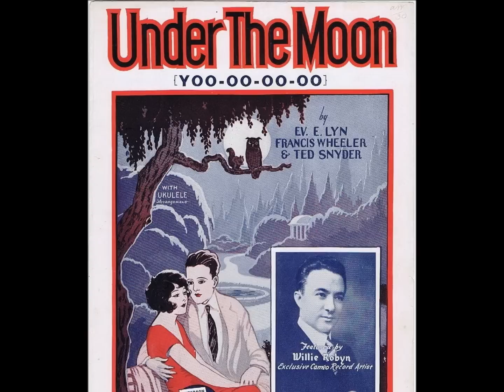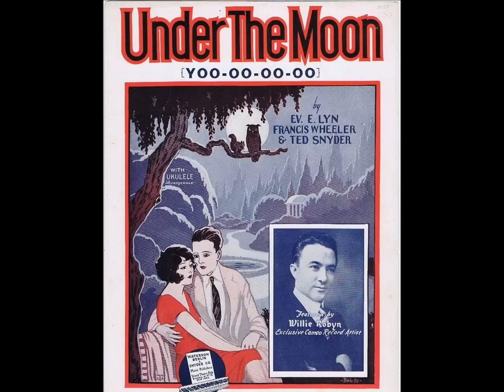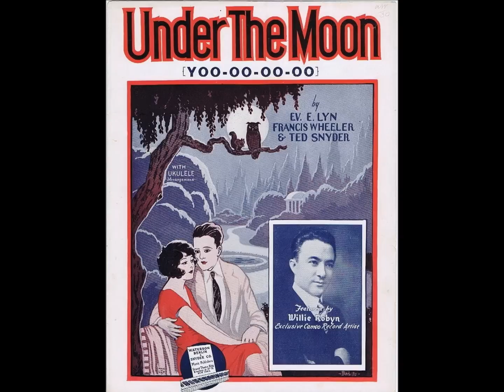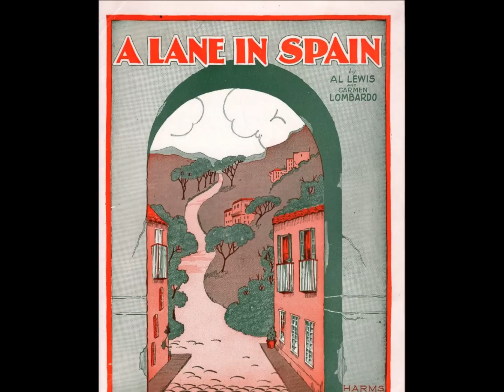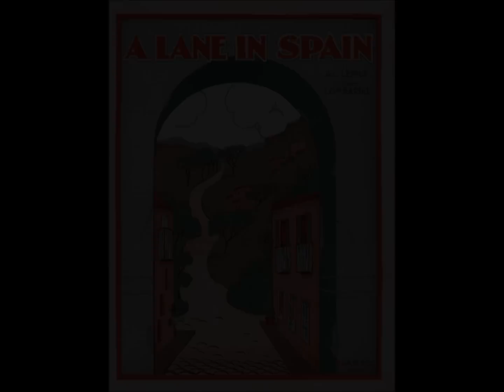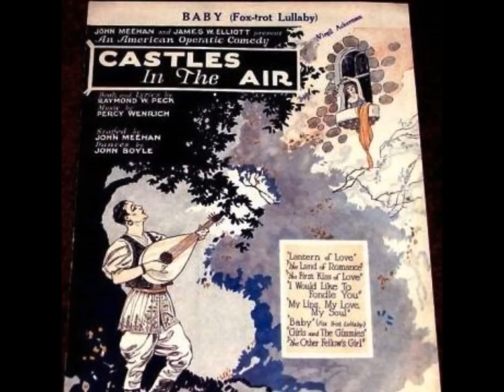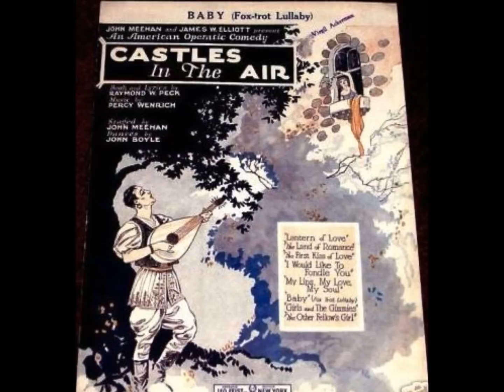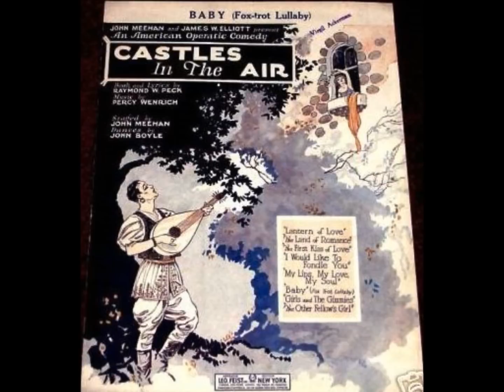My Baby Only Likes 1920s Hit Music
Popular 1920s music
Music of the 1920s

Song 1 - Chic Scoggin & His Pla-Mor Orchestra - If I Could Write A Song - vocal by Chic S - recorded 11/10/1929

Song 2 - Lew White - Under The Moon - vocal by Franklyn Baur - recorded 10/1927

Song 3 - Eddie Dunstedter - Serenade - recorded 5/1928

Song 4 - Vincent Lopez & His Casa Lopez Orchestra - A Lane In Spain - vocals The Keller Sisters &amp; Lynch - recorded 4/9/1927

Song 5 - Harry Archer & His Orchestra - Baby - vocal by Frank Munn - recorded 12/23/1925

Song 6 Ben Bernie & His Hotel Roosevelt Orchestra - My Baby Don't Mean Maybe Now - vocals Dick Robertson &amp; Ed Smalle - recorded 5/31/1928